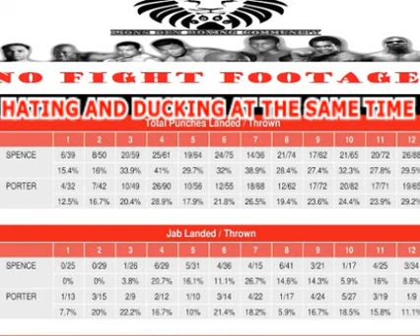KEITH THURMAN COWARD HATING ON SPENCE'S VICTORY